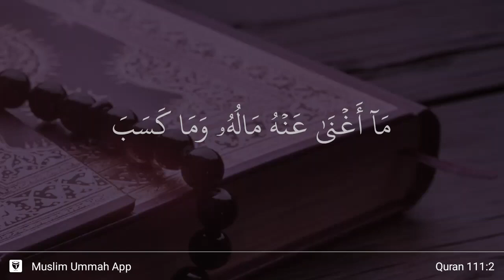Al-Masad ayat 2